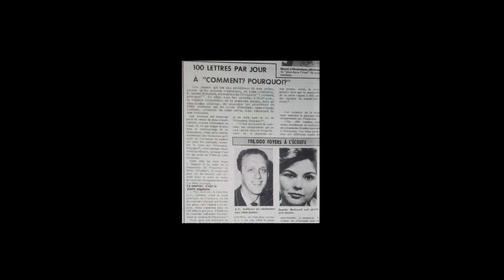Hommage à Madame Janette Bertrand - Cœur en chômage (Madame Bertrand) chanson film " Jusqu'au cœur "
Robert Charlebois et Mouffe ( Claudine Monfette )
Cœur en chômage ( Madame Bertrand )  chanson du film " Jusqu'au cœur "
Mouffe / Robert Charlebois
45 tours :  Gamma
1968